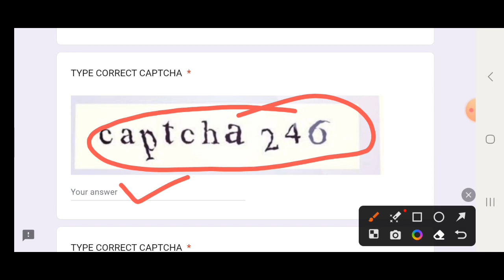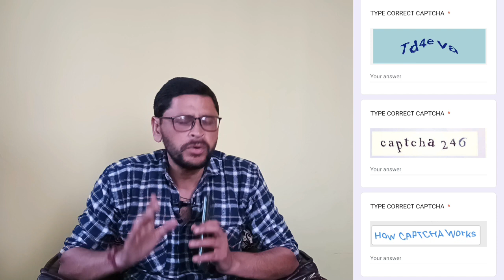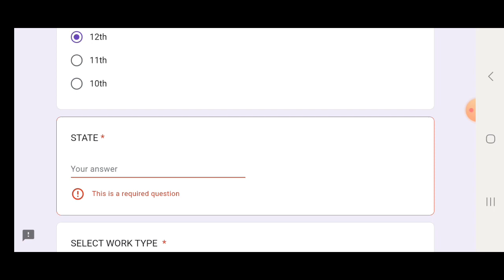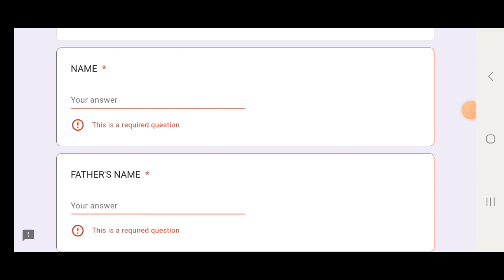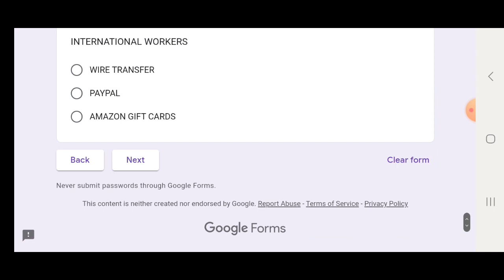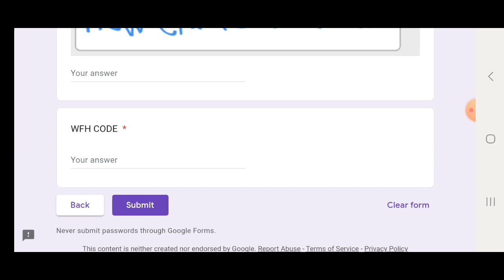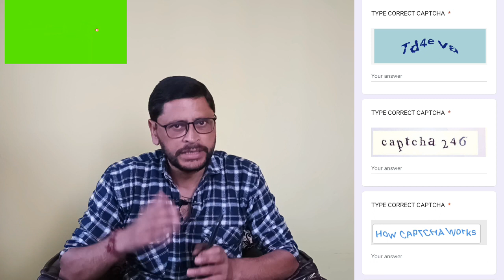Real Captcha Typing Work, 1200₹/ Day, Earn Money Online, Best Captcha Typing Work, Captcha se kamaye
2 captcha see paise kaise kamaye,
how to earn money by captcha typin